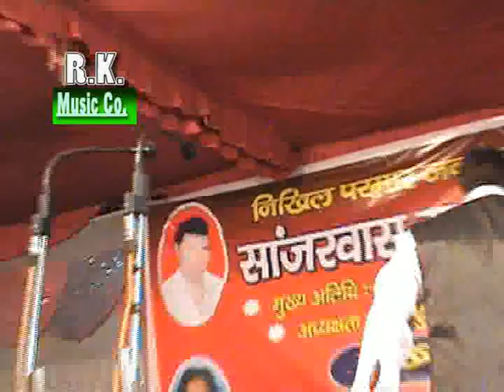इन चीजो को कोई मतलब नही होता कसुती रागनी राकेश कलोईया पवन सांजरवासिया सांजरवास कम्पीटीशन